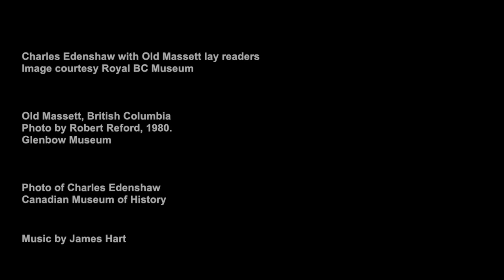Charles Edenshaw through his great-great-grandson's eyes